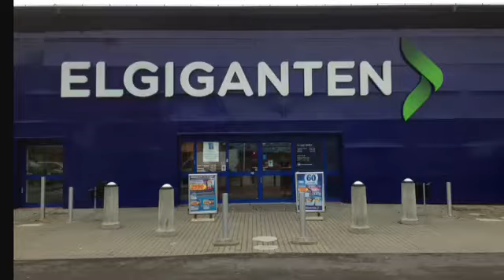ELGIGANTEN 1990 iPad